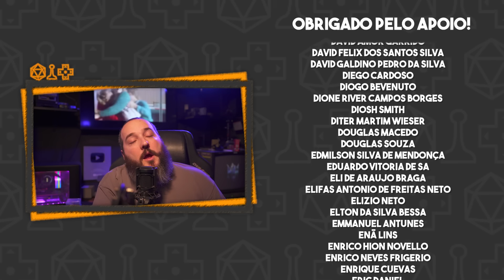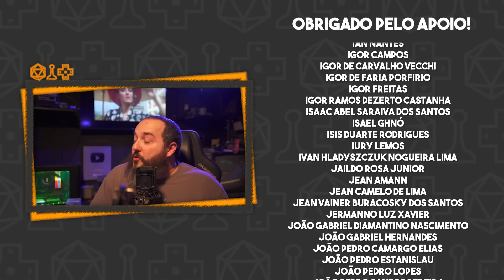Os Principais Jogos do Mario (E eu juro que isso dá mais assunto do que você esperava!)